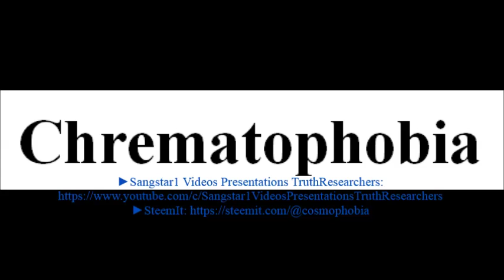To say a word Chrematophobia